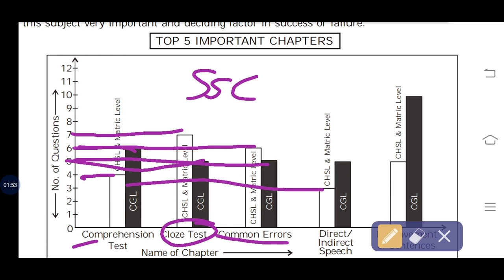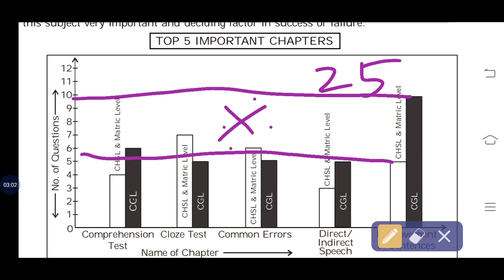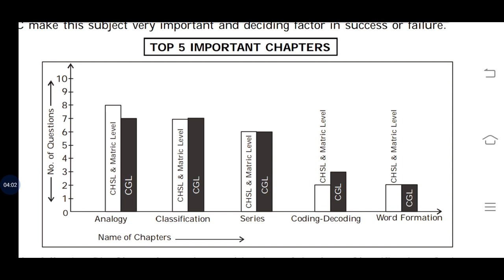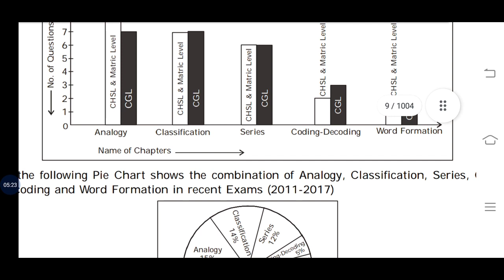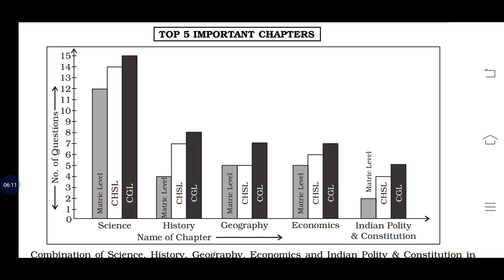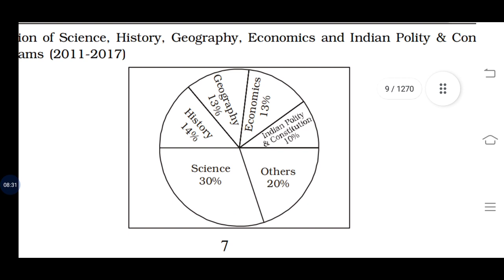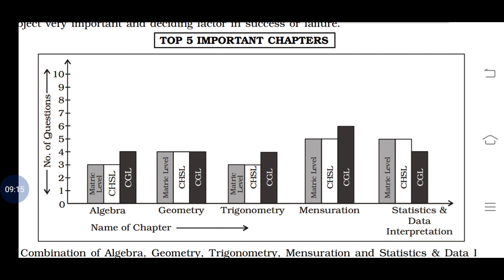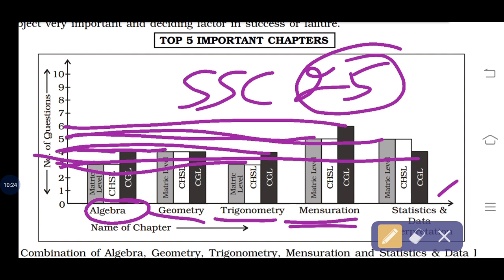SSC Important Topics